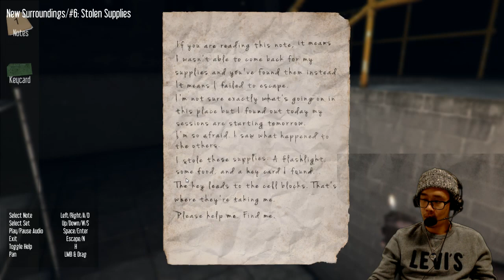HEKTOR - Survival Horror Gameplay FR #1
Hektor Partie 1 Par LRB/LE ROI BISOU
Merci à pour la miniature :)

N'hésitez surtout pas à mettre vos retours et ressentis sur cette vidéo en commentaire!